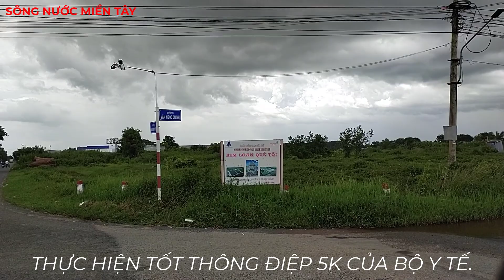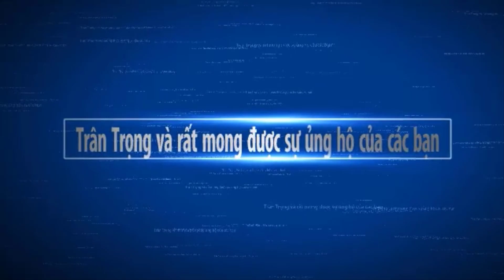Thành Phố Sóc Trăng trong thời gian giản cách ra sao hôm nay | Sông Nước Miền Tây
Thanh xin chúc quý cô chú anh chị ngày mới luôn vui khỏe và cùng theo dõi video này trong thời gian giản cách trên địa bàn toàn thành phố sóc trăng hôm nay nhé. Hy vọng Sông Nước Miền Tây sẽ mang đến cho các bạn những hình ảnh đẹp nhất, với nét đặc trưng của những con người mièn tây quê em. Các bạn có xem video, xin thông cảm bỏ qua nếu có gì đó không hay.